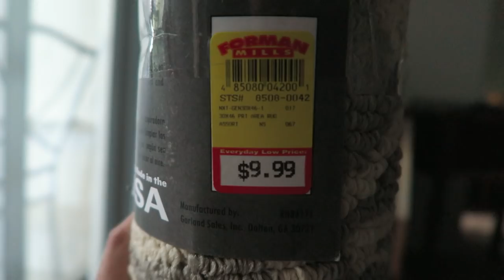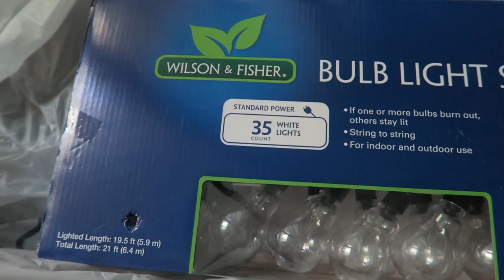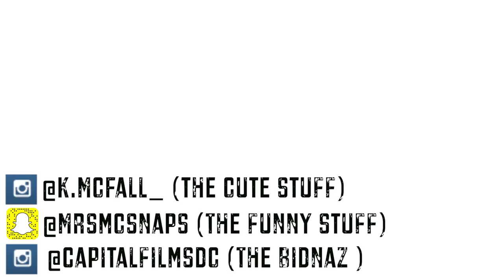BALCONY MAKEOVER ON A BUDGET | DIY VLOG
Hey Mcmafia! We moved into a new apartment and I REALLY wanted to create a cute and comfy outdoor space. It can definitely be difficult working with a small space, but I hope you'll feel inspired by the way I designed my new apartment patio. It's now the perfect place to have friends over for drinks or just to chill in.

Follow my husband Paul on IG!

Add him on Snapchat! pmcfall4

Follow our business page: Capital Films DC